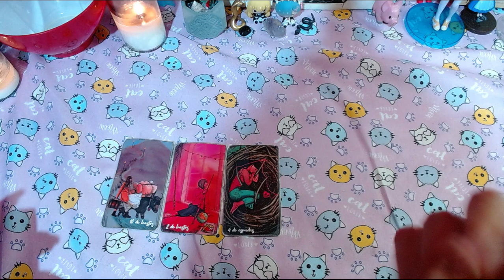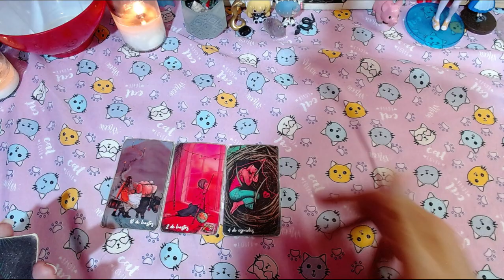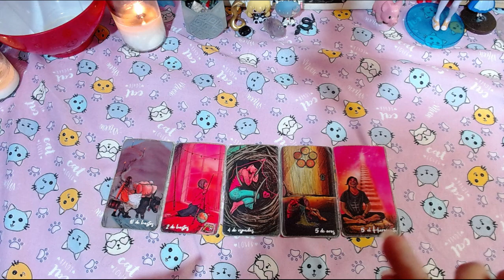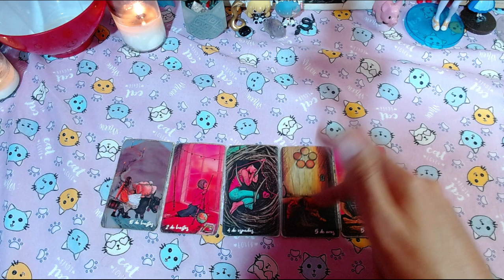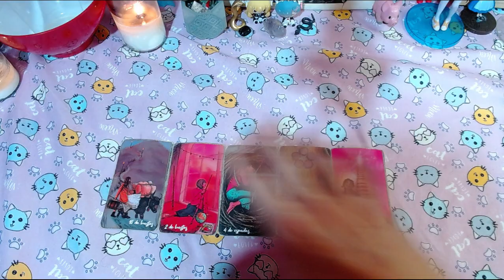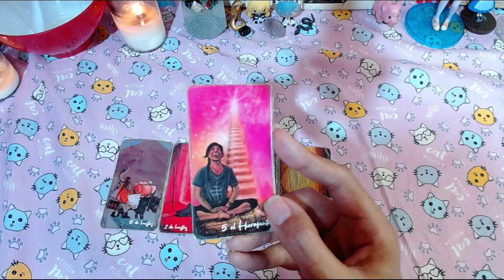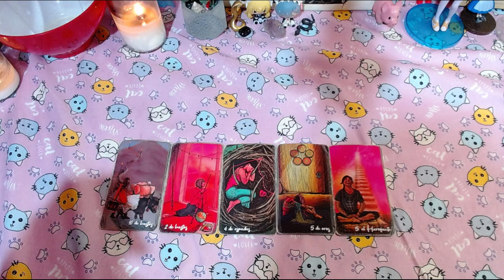💲​🍀CAPRICORNIO DINERO💲​🍀"EL QUE PERSEVERA ALCANZA" - 16 AL 30 DE NOVIEMBRE DEL 2024